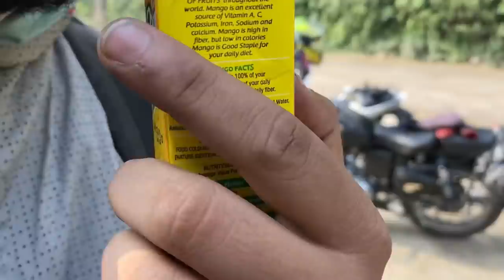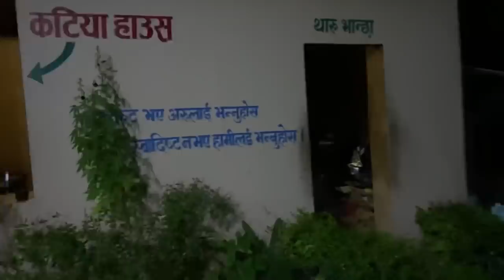PHOKSUNDO TREK DAY 1 | BISHAL GAUTAM ft. SHAKTI GAUCHAN | ngt to chinchu surkhet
Daily halincha hai vlog chai aba